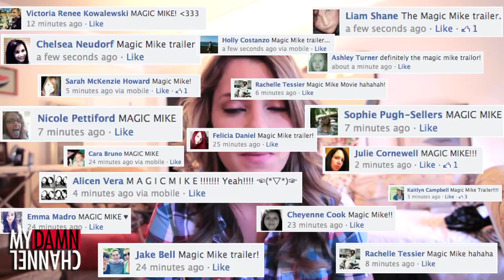REVIEW: MAGIC MIKE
DailyGrace reviews the trailer for Magic Mike!